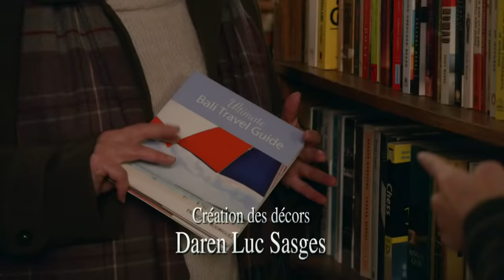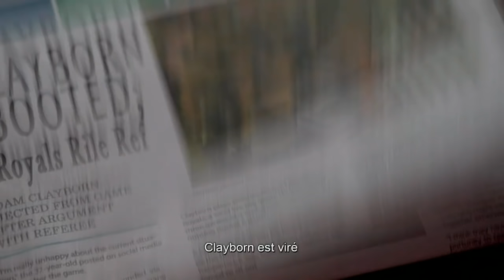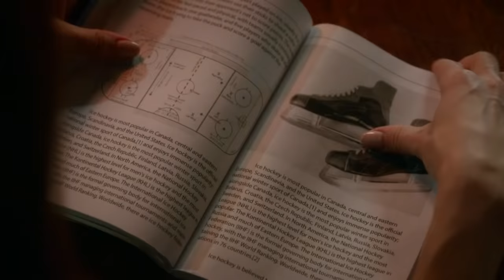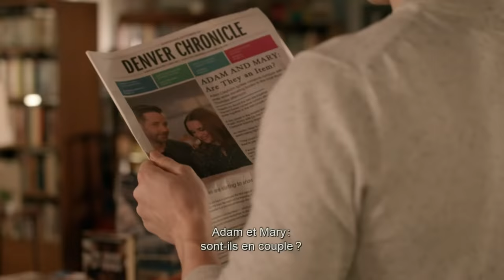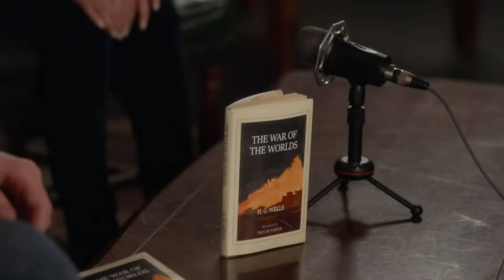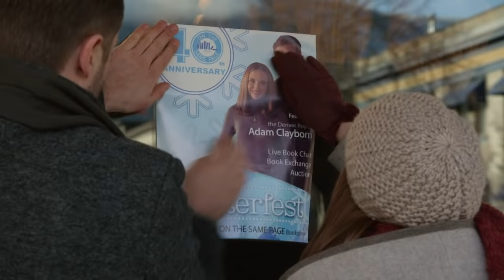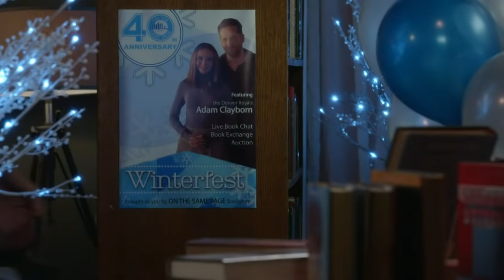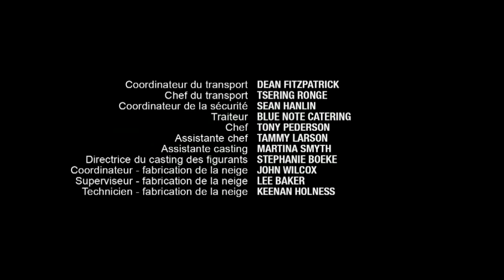Coup de foudre glacé | Film complet en français romantique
Coup de foudre glacé - Romance

Diffusé sur M6 le jeudi 29 octobre 2020

Mary Campbell a du mal à joindre les deux bouts avec la librairie créée par ses parents il y a 40 ans. En désespoir de cause, elle s'adresse à son amie d'enfance Janet, qui fait une belle carrière d'attachée de presse. Cette dernière vient de se voir confier la mission de redorer l'image d'Adam Clayborne, champion de hockey exclu de son équipe une fois encore. Janet voit tout de suite ce que chacun peut apporter à l'autre et décide de les réunir…